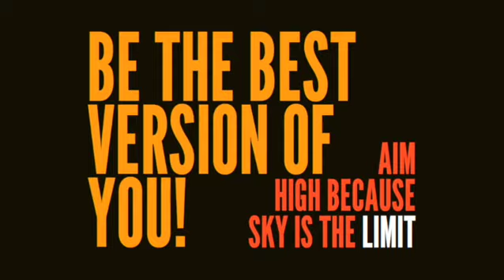Lets Fabricate...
LETS FABRICATE!!!  @graphicspider